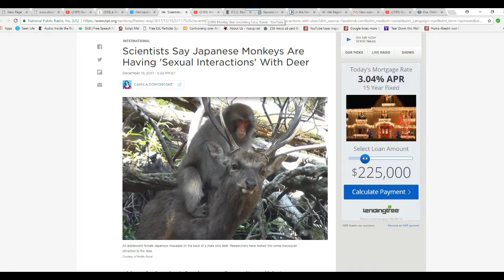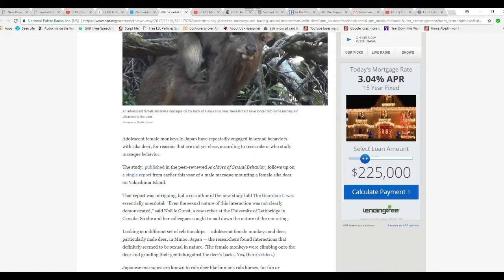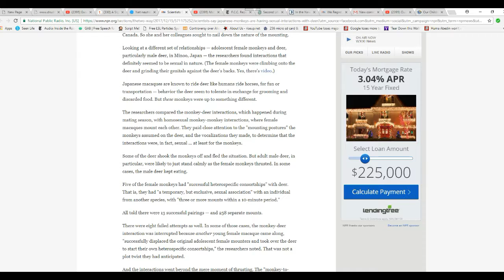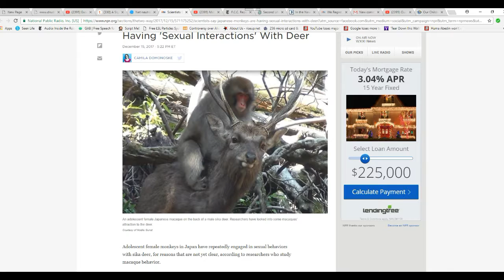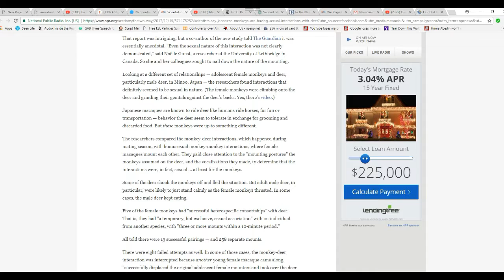Scientists say monkeys are having sex with deer LMAO!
Macaque monkeys, which are known to ride Sika deer in Japan, are seen thrusting themselves on deer. My suggestion is that the monkeys may be scratching themselves on their butts, or may be telling the deer "Giddyup there varmint!".